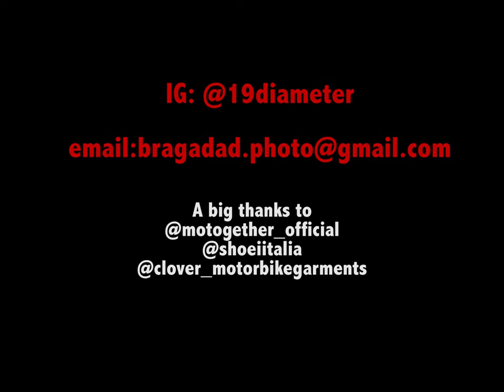PYRENEES 2019 WITH Suzuki Vstrom DL650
Pyrenees 2019 with Suzuki Vstrom DL650, a tour on the Pyrenees mountain at the beginning of September as solo travel.
I was wild camping for the majority of the days and it was a great experience.
The Pyrenees have fantastic road and you can do them with every type of motorbike but the funniest part was the off-road